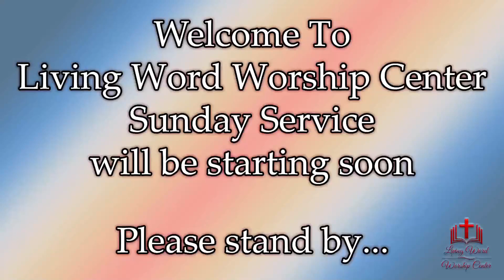Living Word Worship Center Sunday Service 11-13-22